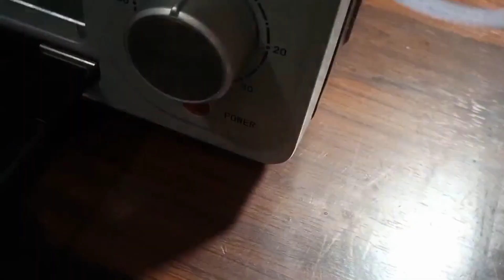BUN RECIPE/Stuffd chicken bread/in Urdu/Hindi by Ayesha Recipes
@Aao welcome to Ayesha Recipes in this video we will learn how to make CHICKEN BUN RECIPE/IN Urdu/Hindi by Ayesha Recipes I hope you will enjoy if you like please don't forget to like share and subscribe my you tube channel Ayesha Recipes